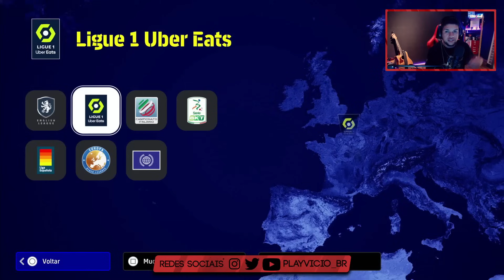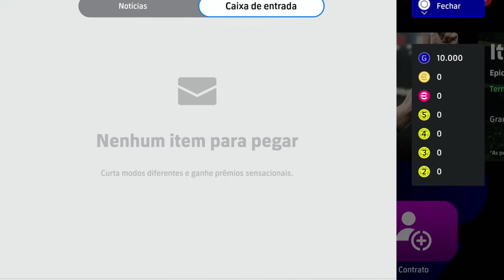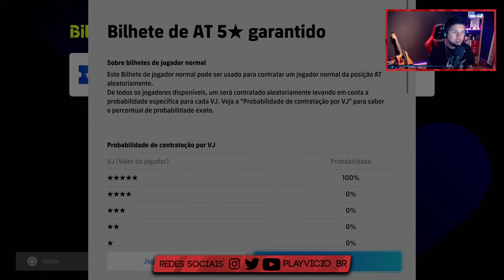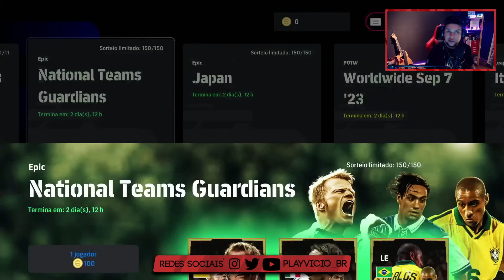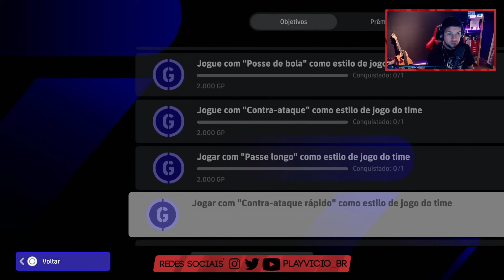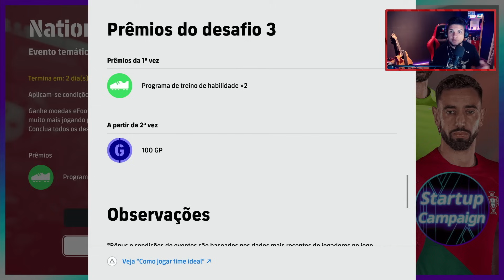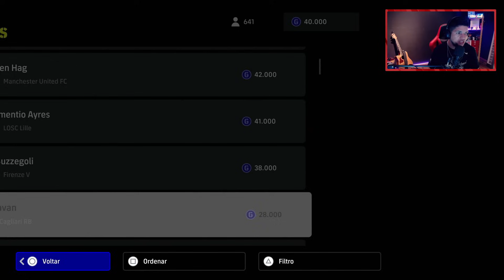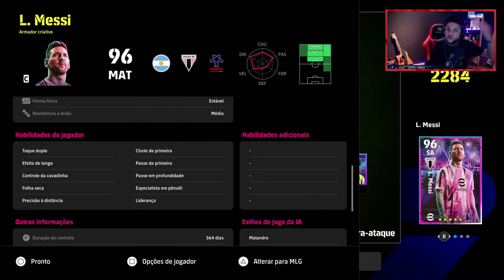EFOOTBALL 2024 - GUIA COMPLETO (PARA INICIANTES OU NÃO) | ENTENDA TUDO SOBRE O JOGO DESDE O INÍCIO!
O EFOOTBALL 2024 FOI LANÇADO E A GAMEPLAY AGRADOU BOA PARTE DA COMUNIDADE! COM ISSO, MUITA GENTE SE INTERESSOU PELO JOGO, PORÉM COM ISSO VIERAM MUITAS DÚVIDAS SOBRE COMO O JOGO FUNCIONA... ESSE VÍDEO SERVE PARA ESCLARECER AS PRINCIPAIS DÚVIDAS, SEJAM DE INICIANTES OU NÃO.

00:00 INTRODUÇÃO
01:25 OS MODOS DE JOGO
02:30 ESTRUTURA DO DREAM TEAM
05:12 ALTERAÇÃO DE TIME BASE
08:30 JOGADORES NORMAIS POR GP
09:40 DICA PARA COMPRAR JOGADORES
10:50 BILHETE DE JOGADORES
12:15 PACOTES DE JOGADORES
13:00 PACOTE ESPECIAL DO MESSI
14:30 CONTRATO SELECIONADO
16:30 JOGADORES ESPECIAIS POR MOEDAS
19:40 JOGADORES GRÁTIS
21:00 JOGADORES LENDÁRIOS POR PONTOS EFOOTBALL
22:09 MISSÕES E OBJETIVOS
25:14 PASSE DE PARTIDA
28:50 EVENTOS E PREMIAÇÕES
32:00 EMPRÉSTIMO DE JOGADORES
34:07 COMO MONTAR O TIME
35:50 DEFININDO O ESTILO DE JOGO
37:03 CONTRATANDO O TECNICO CERTO
40:45 EVOLUINDO OS JOGADORES
45:20 AVALIAÇÃO DOS JOGADORES
46:40 CONCLUSÃO